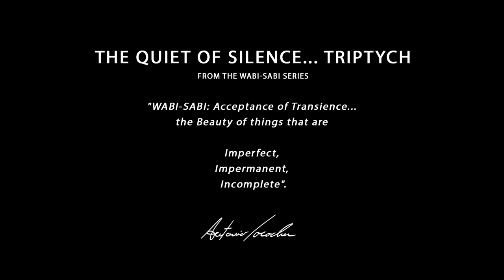THE QUIET OF SILENCE... TRIPTYCH (WABI-SABI SERIES)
This Art Piece is based on the original Triptych made from the photographs I took around Lake Ashinoko (Japan, 芦ノ湖) and is the first NTF piece that belongs to the series "WABI-SABI: Acceptance of Transience... the Beauty of things that are Imperfect, Impermanent, Incomplete".

I spent nearly 3 months around Japan trying to understand a very profound and rooted Japanese philosophy and way of life that goes back many centuries… that of Wabi-Sabi. Wabi-Sabi is the quintessential Japanese aesthetic. It is the beauty of things that are imperfect, impermanent, and incomplete. It is the beauty of things that are modest and humble. It is the beauty of things that are unconventional… of everyday things… man-made, natural and the union of the two.
The series was started in 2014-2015 and is still an ongoing project.

WHY MAKE IT INTO NFT ART?
With the possibilities offered by AsyncArt and NFTs I decided to "extend" the original Triptych by changing some elements from the 3 original photos with other elements... this gave me more possibilities, more flexibility and allowed me to complete the original concept of "WABI-SABI: Acceptance of Transience... the Beauty of things that are Imperfect, Impermanent, Incomplete".
IMPORTANT: Every element in each layer/state comes from one of the original photographs (about 1000) that I took on the same location (Lake Ashinoko, Japan). This is essential, because all the parts of this NFT artwork are relevant to the same place and not "abstract" insertions from non related images. I wanted everything to be in harmony.

This NFT piece is composed by 3 Layers. Each layer has 6 States which can be changed by the owner of the layer and will reflect on the Master. This creates a total of 216 possible combinations which you see in this video animation. You can find all the different combinations

The Cover Image of each layer (the image that the owner of the layer will see as his/her own art piece) is one of the 3 original photos that make up the original printed Triptych.

The original Triptych does NOT come from one photograph split into 3 pieces, but from 3 different photos taken from different positions and with different perspectives. The final piece was first imagined in the head and later on put together as a composition.
The original Triptych is also available as a Fine Art Print (all my photos are printed in 1 unique copy + a Limited Edition of 12).

WHAT DOES WABI-SABI MEAN?
WABI: Beauty in simplicity.
Wabi is the austere beauty found in simple, even stark, things. The concept emerged as part of the tea ceremony in the 15th century. Over time it moved beyond physical objects like simple tea implements to merge with Zen and become a life philosophy based on rejecting anything showy or wasteful. Wabi can also be enjoyed in observing the changing seasons while reflecting on the impermanence of things.

SABI: Beauty in decay.
Sabi is the beauty of things that are old and in a state of decay. For example, one might see Sabi in the worn grain of the polished wood of the corridors in an old Japanese house; an old statue of the Buddha, the gold lacquer peeled off to reveal the bare wood beneath; or moss covered rocks in the garden.

Wabi-Sabi (侘寂?) represents a comprehensive Japanese world view or aesthetic centered on the acceptance of transience and imperfection. It is a concept derived from the Buddhist teaching of the three marks of existence (三法印 sanbōin?), specifically impermanence (無常 mujō?), the other two being suffering (苦 ku?) and emptiness or absence of self-nature (空 kū?).

Characteristics of the Wabi-Sabi aesthetic include asperity (roughness or irregularity), simplicity, economy, austerity, modesty, intimacy, and appreciation of the ingenuous integrity of natural objects and processes.

ABOUT ME:
International Award winning independent Documentary & Fine Art Photographer. Born in Italy, 1974. I was educated and then worked as an Art Director/Graphic Designer for many years (I still do).
You can find a full biography, more of my work, a list of international Awards/Exhibitions/Museums on my